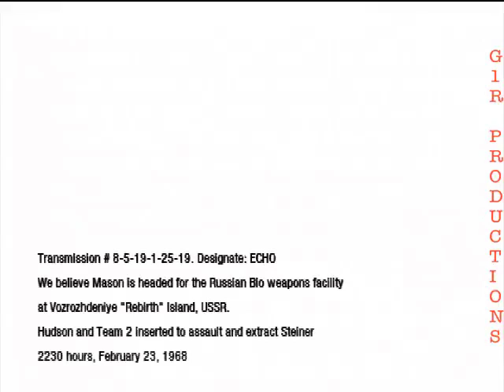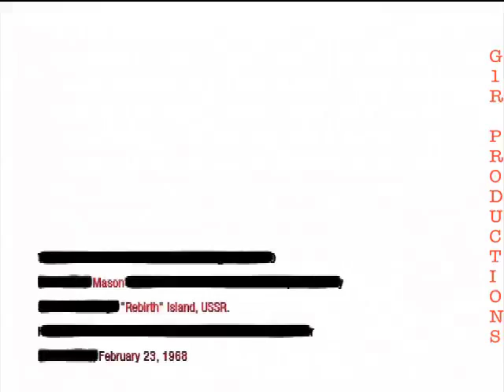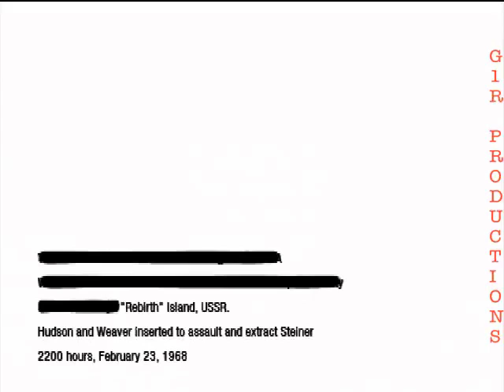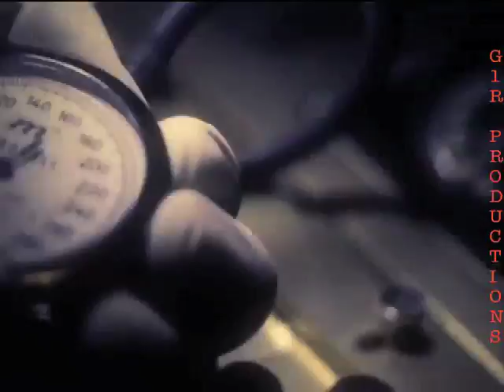Ghaz-ranka ~~ Black Ops ~~ Single Player Part 12 ~~ Rebirth 1/1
Call of Duty Black Ops single player mission "Rebirth" this is part 12 1/1 of the single player walkthrough/gameplay.

Info: It's time to take down Steiner. We need to infiltrate the Rebirth Research Lab and find Steiner. This means a stealthy entrance, a long gun battle with his forces and a final takedown. We then have to do it all over again from the other side with Hudson to find out the truth behind Mason's quest.